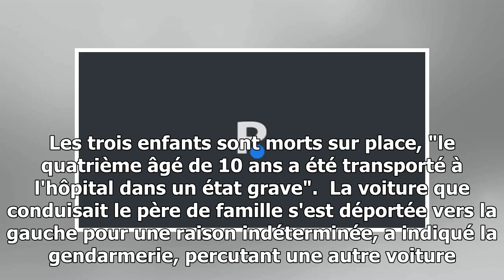Finistère: trois enfants décédés dans un accident de la route, un quatrième dans un état grave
Finistère: trois enfants décédés dans un accident de la route, un quatrième dans un état grave © AFP/Archives / FRED TANNEAU Trois enfants âgés de 5 à 13 ans sont décédés samedi da...